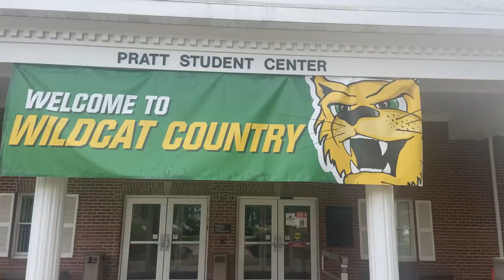Wilmington University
SURYA KIRAN FILMS